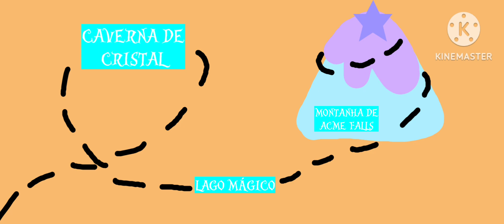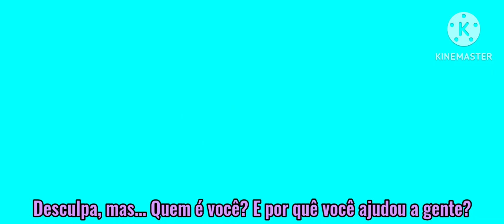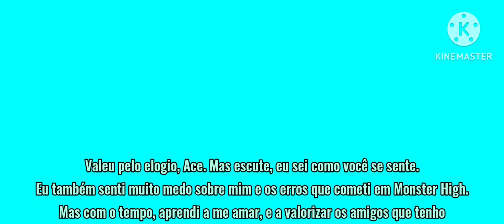Tiny Toons 2 - O Último Pedido (Parte 7)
Finalmente aqui está a parte 7 de Tiny Toons 2 - O Último Pedido. Nessa parte do filme, o Ace e seus amigos, os Tiny Toons, e os Brichos, continuam passando pela vila de ACME Falls, até que, do nada, eles são procurados pelos guardas da cidade, e eles conhecem uma garota monstro que ajuda eles a despistarem dos guardas e da Cachinhos e dos Três Ursos. Assistam para saber o que acontece

Créditos: Dreamworks Animation, Warner Bros., Nickelodeon, ViacomCBS, etc.